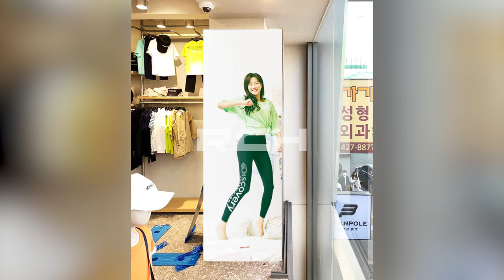[RCH] 디스커버리 대구 동성로점 (Discovery Daegu Dongseong-ro Branch LED display)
[Specification]

Display Size: (W) 1,500mm x (H) 2,500mm / (W) 1,500mm x (H) 2,250mm
Resolution: (W) 384mm x (H) 640mm / (W) 384mm x (H) 576mm